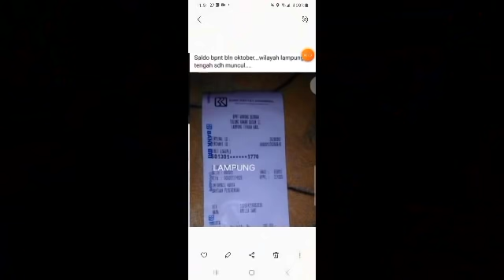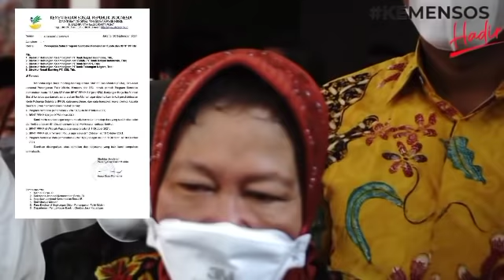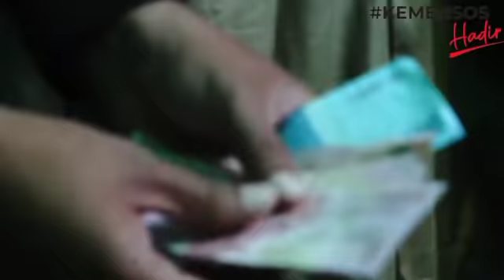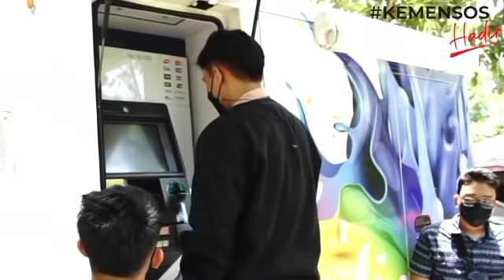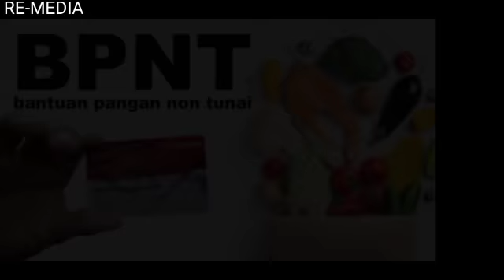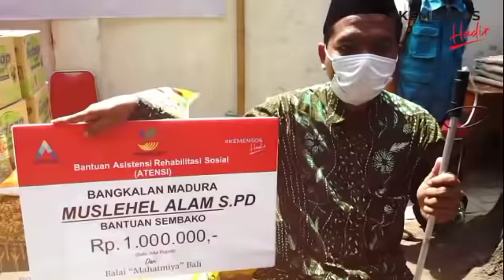PENCAIRAN PKH TAHAP 4 DAN BPNT TERMIN 2 BESOK 28 OKTOBER ADA 14 PROVINSI YANG CAIR DULUAN BANTUANNYA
info rejeki tambahan 600rb untuk para penonton setia ranno entertainmen, untuk 5 orang penonton mendapatkan total 600rb dan 10 orang penonton mendapatkan pulsa total 100rb

cara tau hari dan jam berapa pkh cair

info pkh,
bpnt oktober 2021,
bpnt cair,
pkh cair,
bsu bpjs ketenagakerjaan 2021,